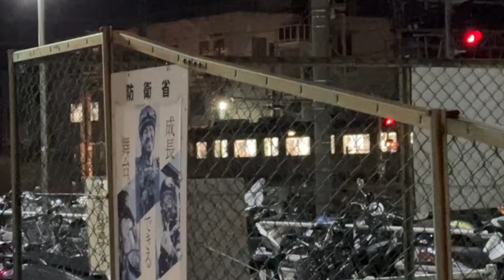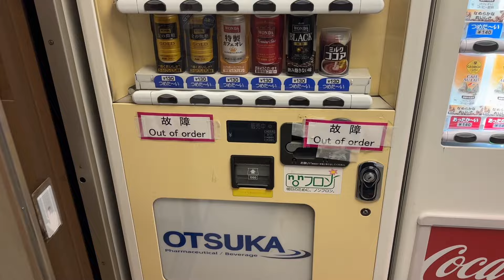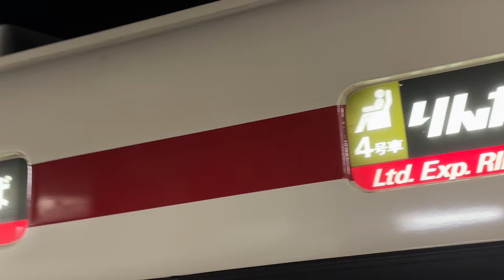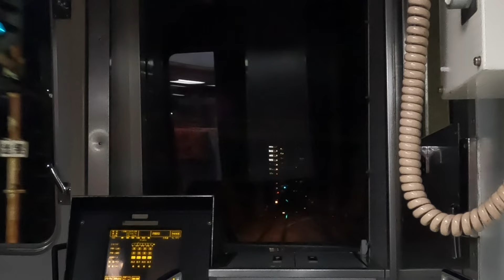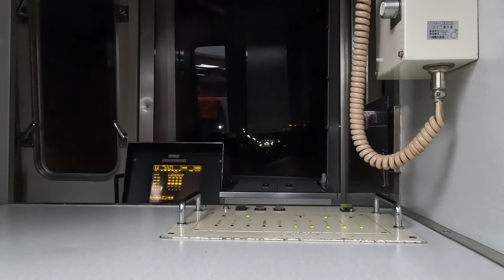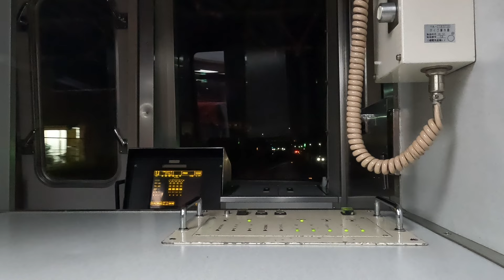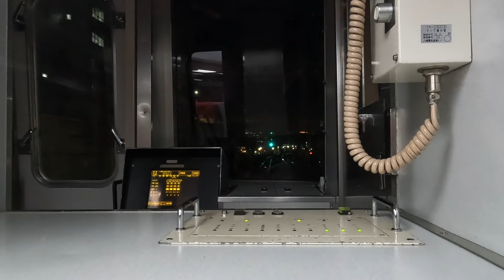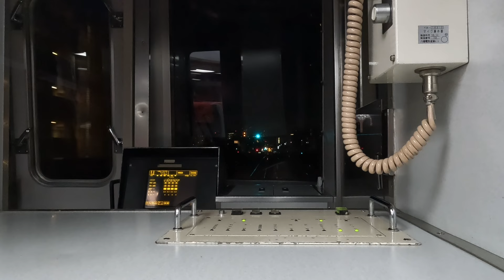【ガラガラこそ乗る！】南海高野線大阪ベッドタウンから急いで帰れる特急列車に乗る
今回和歌山県橋本駅から急いで家に帰るために駅前ダッシュするも急行に間に合わず後から発車の特急に乗るとのんびり行けますので特急券を取りました。

もっとこのチャンネルのことを知りたい！裏側を知りたい！という方は是非メンバーになってください！最安月額290円で限定動画あり！メンバー限定のライブ配信も多め！